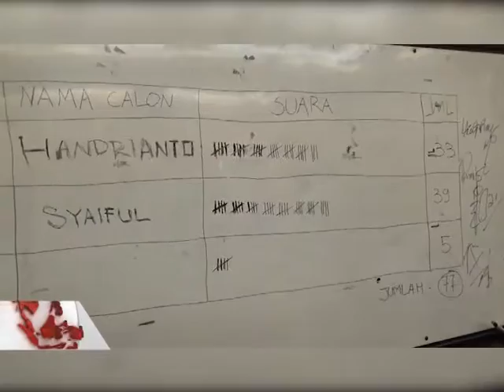SYAIFUL KETUA UMUM KONI